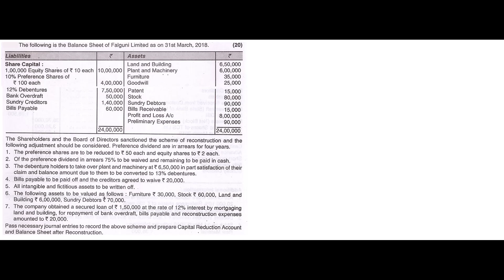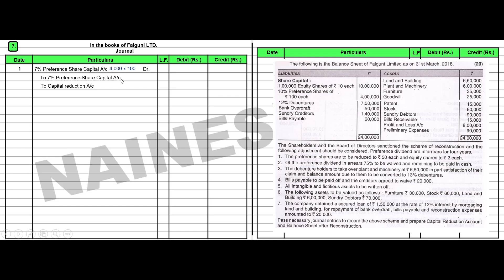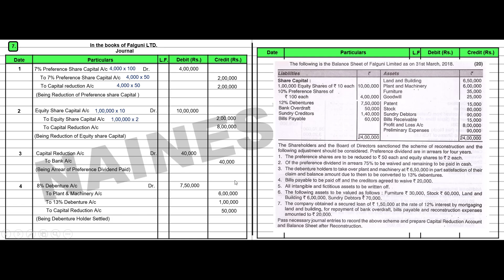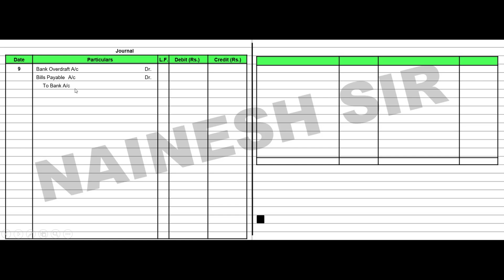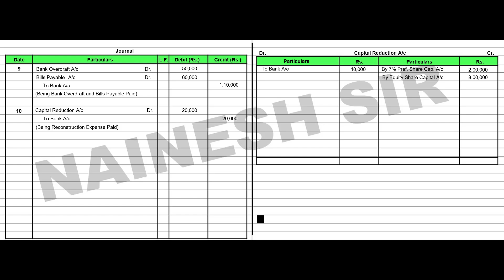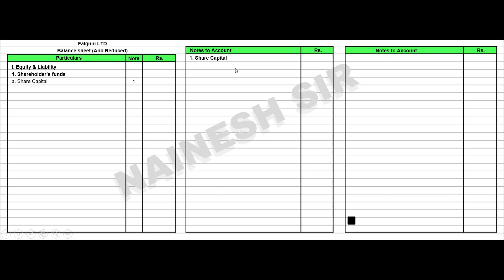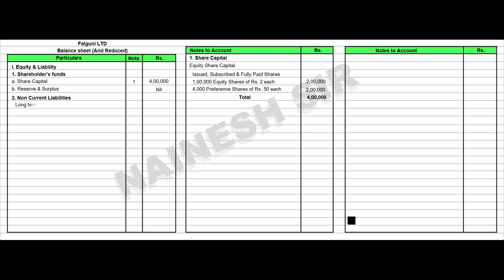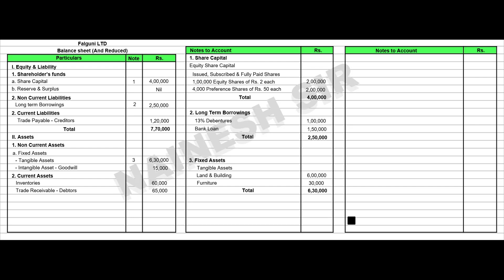Internal Reconstruction | Sum No 7 | Financial Accounts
Video Includes Step by Step Easy Explaination of Sum of Internal Reconstruction from Finaincial Accounting Subject by Prof. Nainesh Patel.
📢 Join Our Free Whatsaap Broadcast list for latest updates and Notes
Example 👉🏻 Nainesh TY Dadar
                       Priya SY Thane